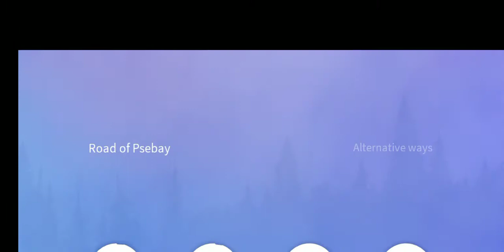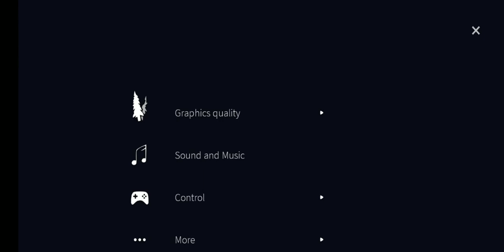Psebay: Gravity Motor Trials | Jerrymay Gameplayz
Amazing landscapes and technological remains of a 'bygone' civilization perfectly complement the scenery and give the game a special charm. Their visual appeal inspires the players to discover new unusual places throughout the whole game.